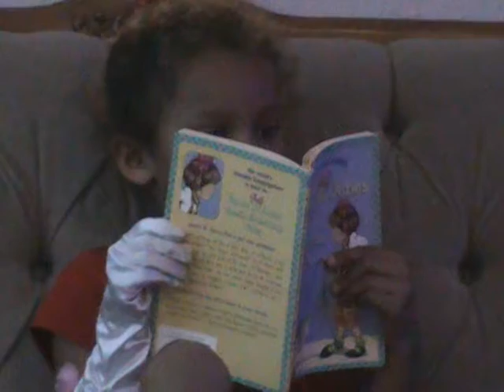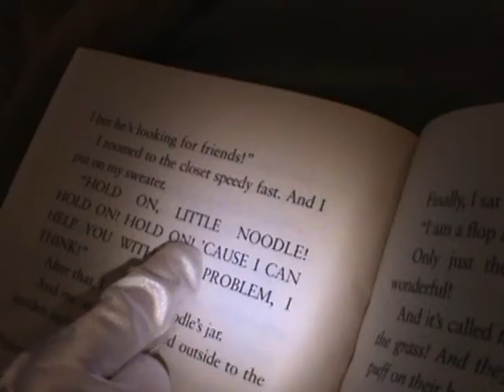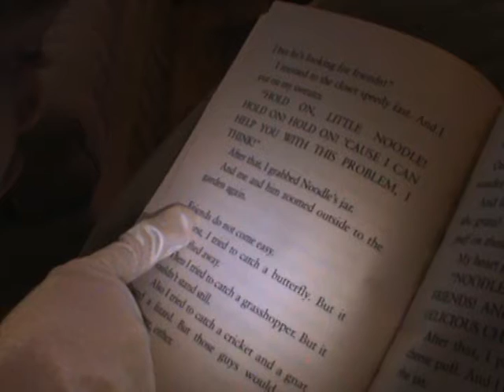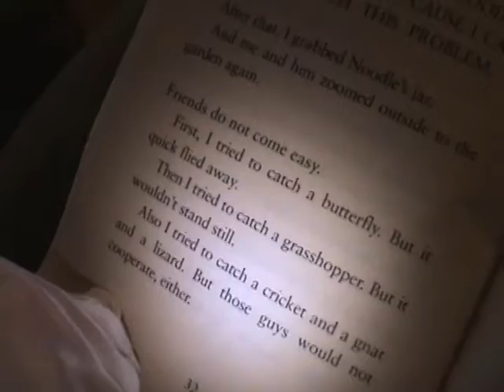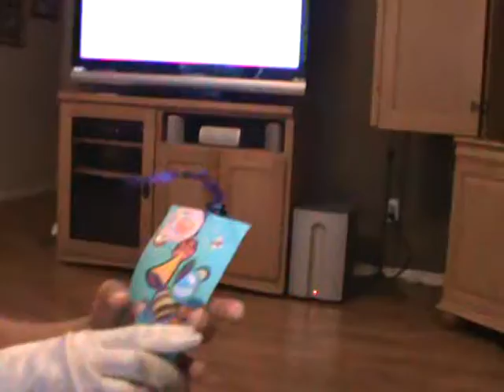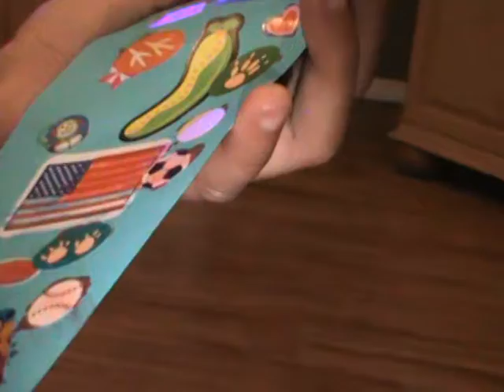RaeLynn Bratten Reads Junie B and sings National Anthem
RaeLynn Symone Bratten - 6 years old - Kindergarten.